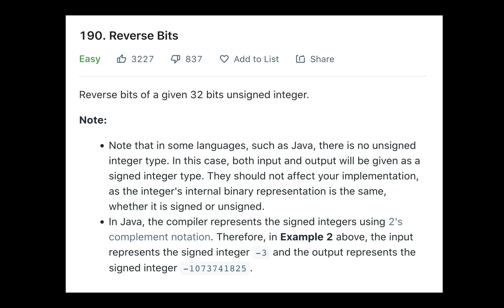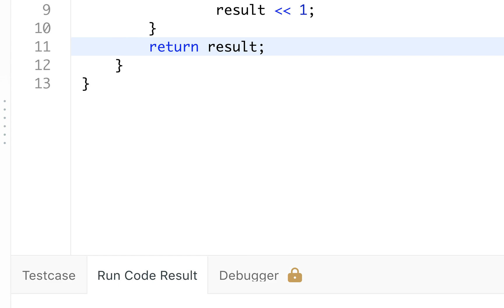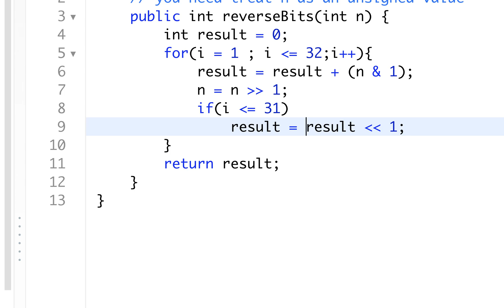Reverse Bits in Tamil | Bit Manipulation | தமிழ் leetcode 190 problem | O(1) Space Complexity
Reverse Bit  is the famous problem asked in most of the interview. Even in competitive programming. Here Explained the problem in the best and easy way to understand in tamil its has Best Intuition to solve the problem in the best and Easy Understandable way.
Telegram me for more question and clarification